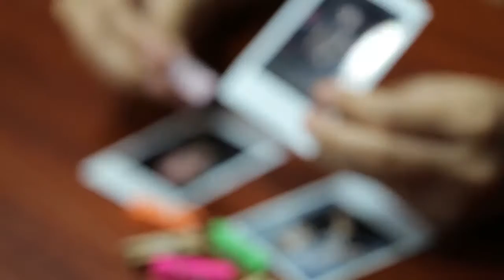How to Use Clothespins to Make Photo Holders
Wanna know how to use clothespins to make photo holders? Watch this clip now!
HOW TO offers detailed information through useful tutorials, showing ways to solve daily life problems we found throughout the day. Those activities are such as making a tie, applying lipstick, ironing clothes and so on.